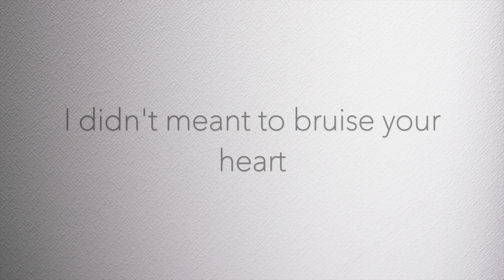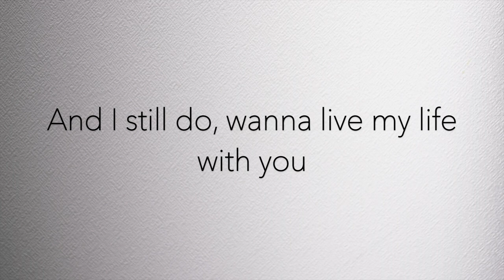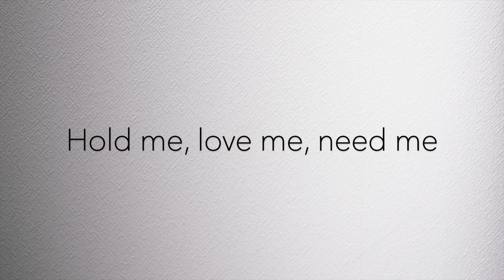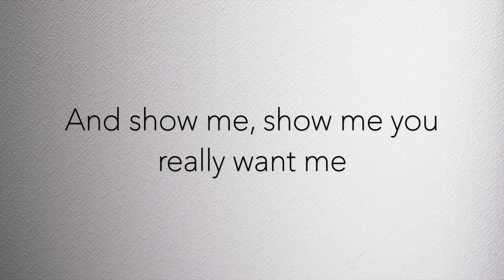Lifeline (Piano Karaoke Instrumental) Reuben Gray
This is a piano karaoke instrumental for 'Lifeline' by Reuben Gray which was requested by Dillon Gascoigne and originally performed on Britain's Got Talent. Lyrics to the song are both in the video as well as below.

I didn't mean to bruise your heart,
I'm so sorry it drove us this far apart,
Drowning in a sea full of tears,
Thought we could have lasted for years,
And I still do,
Wanna live my life with you,
So throw me,
Throw me a lifeline baby,
Say that I'm really sorry,
Pick up the phone,
And show me,
Show me you really want me,
Hold me love me need me,
Don't wanna make this climb,
Can you see how far I've strayed,
I can't believe that I'm still sane,
So throw me,
And show me,
People change and I can try,
Expectations I will defy,
Girl I'm begging on my knees,
Come on come on baby please,
So throw me,